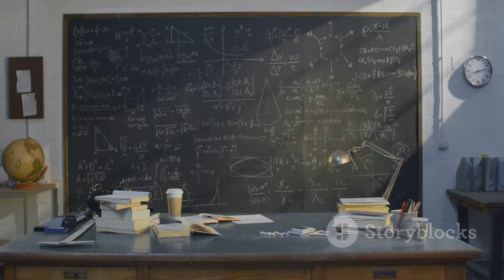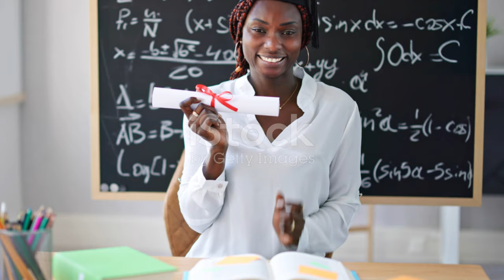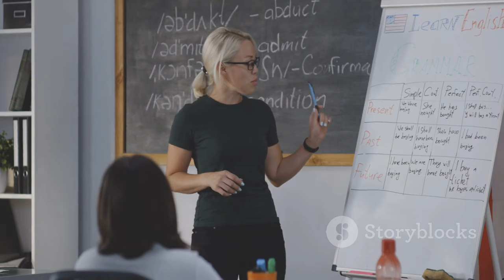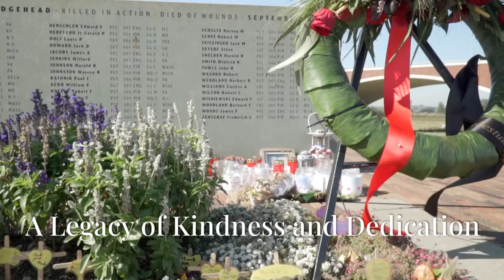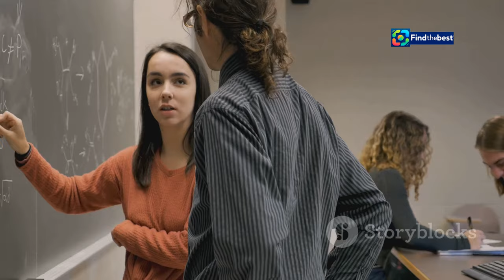Romanian Teacher Cristina Irimie Among Victims of School Shooting in the USA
OUTLINE:
00:00:00 Cristina Irimie, The Math Teacher From Romania
00:01:11 Embracing a New Home
00:02:13 Irimie's Impact on Students and Colleagues
00:03:28 Tragedy Strikes at a Georgia School
00:04:19 Community Response and the Search for Solace
00:05:17 A Legacy of Kindness and Dedication
00:06:38 Preventing Future Tragedies
00:07:41 Irimie's Enduring Impact
00:08:37 Honoring a Life Cut Short, Seeking a Safer Tomorrow

**Category:**
News & Politics

**Description (Romanian):**
🕊️ În acest videoclip, discutăm despre tragedia care a zguduit comunitatea românească din SUA. Cristina Irimie, o profesoară de matematică din România, a fost printre victimele atacului armat de la liceul Apalachee din Georgia. 😢

📰 Rămâneți alături de noi pentru ultimele actualizări și pentru a onora memoria celor care au fost afectați de acest tragic incident.

**Description (English):**
🕊️ In this video, we discuss the tragedy that shook the Romanian community in the USA. Cristina Irimie, a mathematics teacher from Romania, was among the victims of the school shooting at Apalachee High School in Georgia. 😢